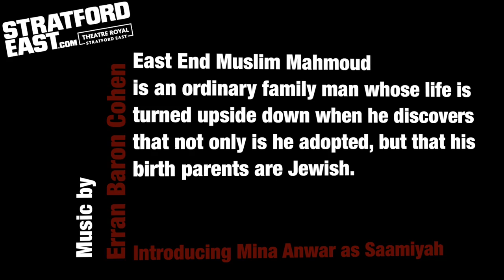Introducing Mina Anwar as Saamiyah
Based on David Baddiel’s smash hit movie of the same name, this hilarious and heart-warming tale is the ultimate identity crisis comedy. East End Muslim Mahmoud is an ordinary family man whose life is turned upside down when he discovers that not only is he adopted, but that his birth parents are Jewish. The resulting cultural and religious chaos leads to an uproarious and insightful comedy about race, prejudice, confusion and what it really means to be yourself.